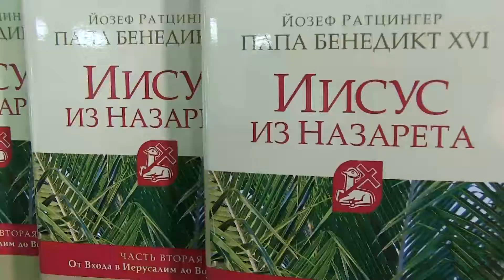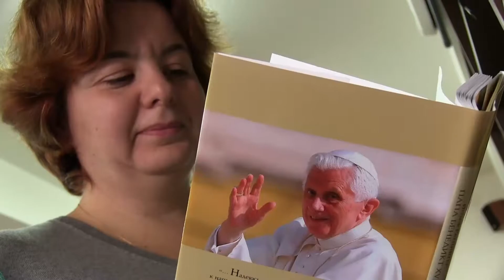Издательство Францисканцев на non/fiction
Проморолик стенда Издательства Францисканцев на  XVI Международной ярмарке
интеллектуальной литературы non/fiction.